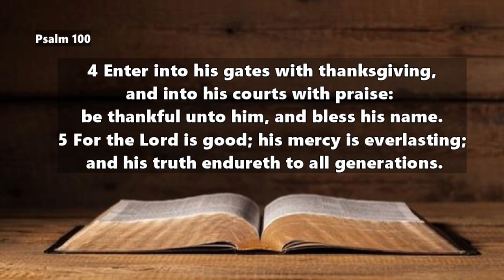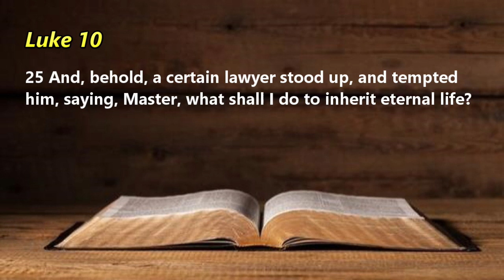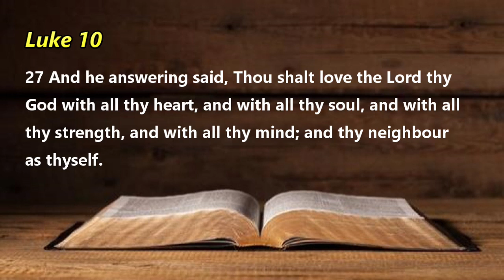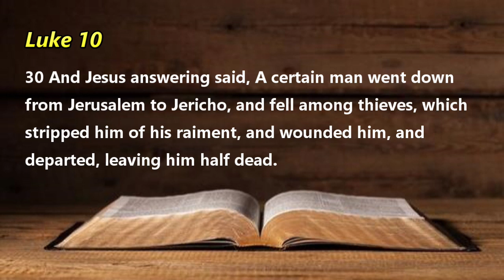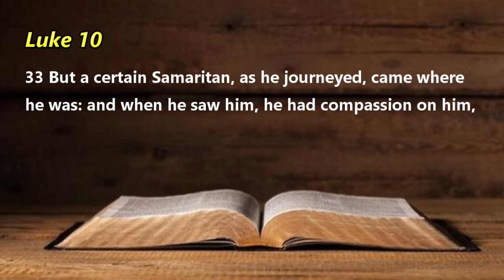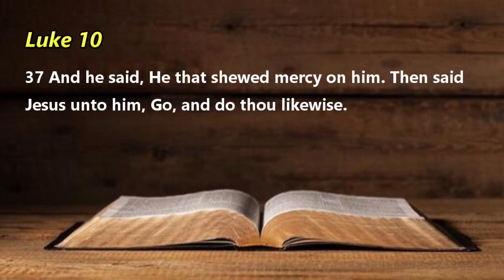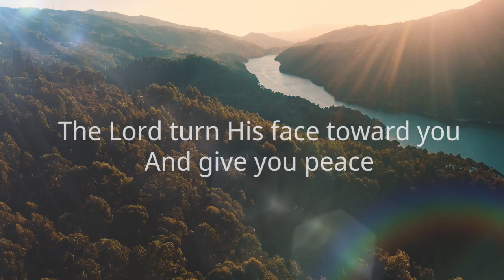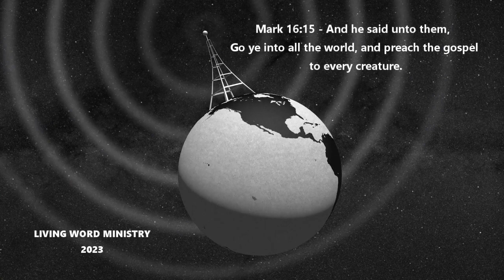Living Word Ministry - November 5, 2023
Praise and worship with Elder J.D. Hayter!
Sermon:   "From Jericho to Jerusalem"